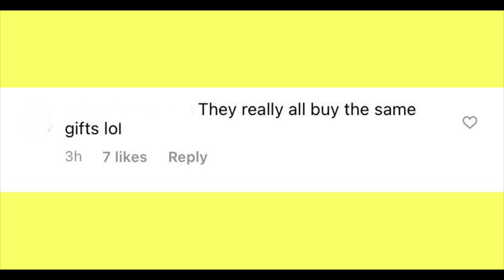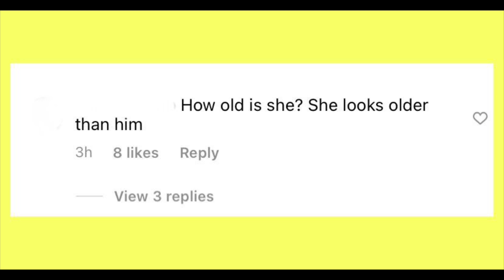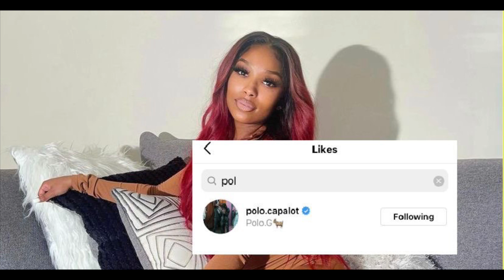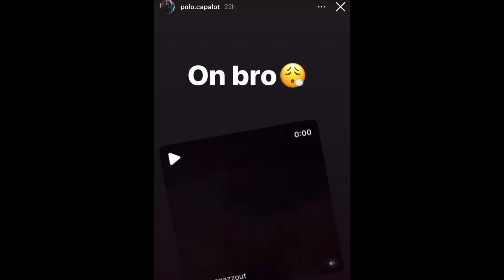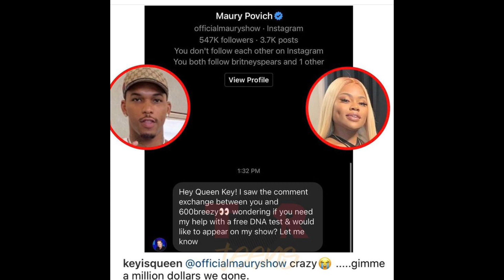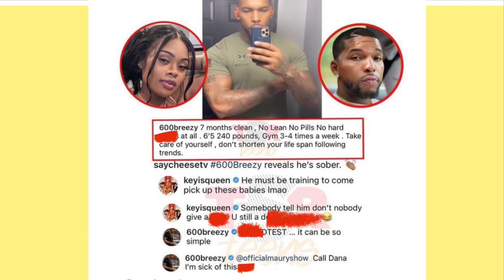Nle Choppa’s Bae Suprised Him With This..😳🎉 PoloG Has A New Girlfriend😍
In today’s thoughts and opinions, creative commentary video we spill some real tea. These are our topics: NleChoppa ’s Bae Suprised Him With This..😳🎉 PoloG Has A New Girlfriend😍kenwalker